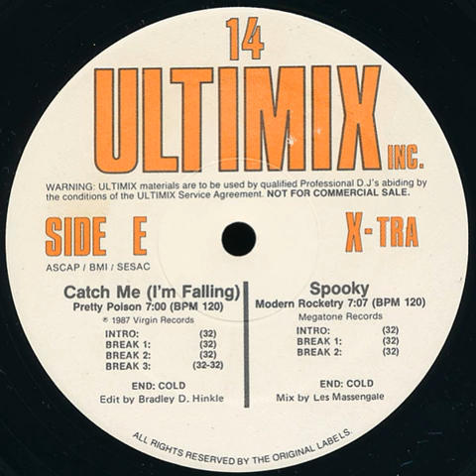Pretty Poison – Catch Me (I'm Falling) [Ultimix 14]